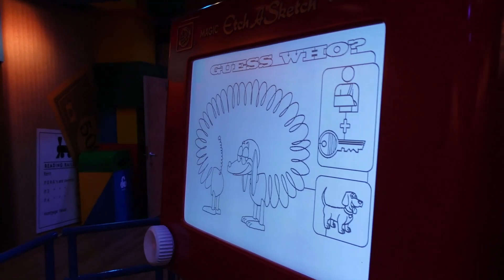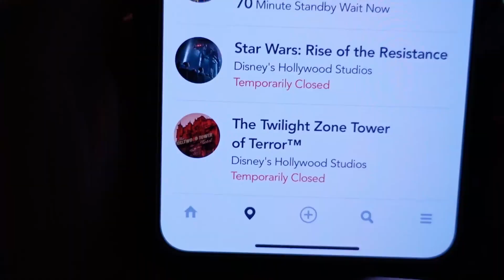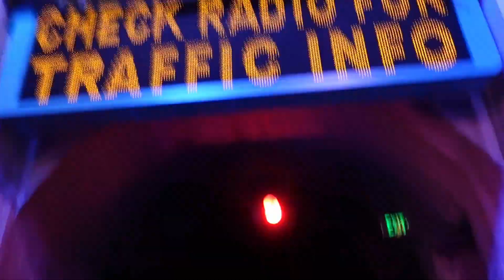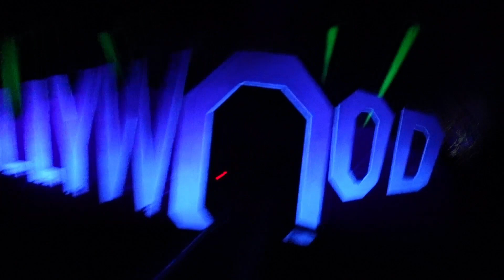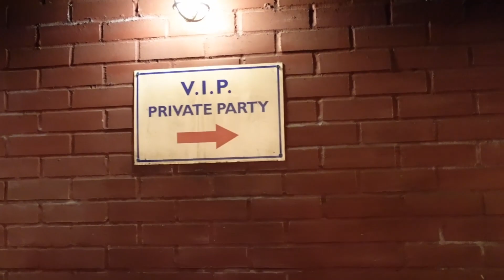Unpopular Opinion: Tower of Terror Is Garbage! Something Needs to Change At Hollywood Studios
Today we head to HOLLYWOOD STUDIOS to ride TOWER OF TERROR and things don't go according to plan! We also grab some delicious Totchos at Woody's Lunchbox and spend some time riding Rise of the Resistance, Toy Story Mania, Rockin' Roller Coaster, and more! Come along and hang out with us for the evening!

About Us